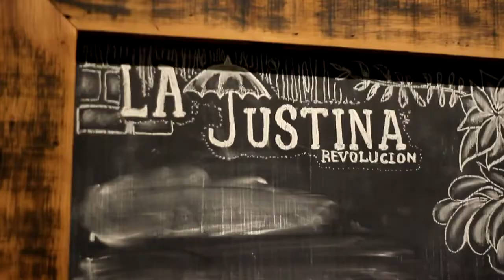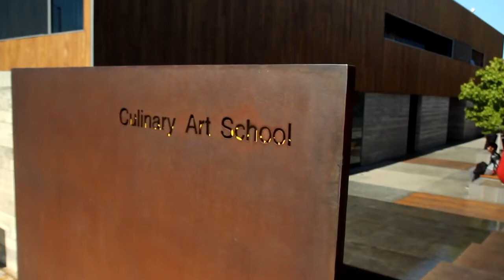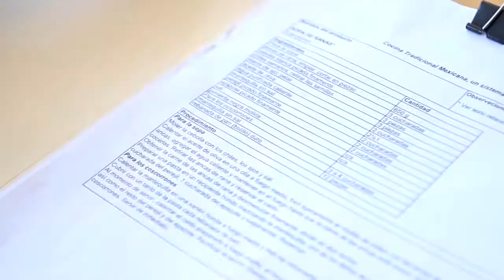La Justina & CulinarySchool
In this episode, host Jorge Meraz breaks his own advice and heads to Revolution Avenue in Tijuana. Not to purchase crummy souvenirs, but to visit La Justina, a trendy restaurant co-owned by an American chef. Chef Chad White is an interesting character, with a tasty menu. Later, we visit Tijuana's Culinary Art School. Discover a main source of the amazing culinary scene hitting Baja as we talk with the owner and take a short tour.